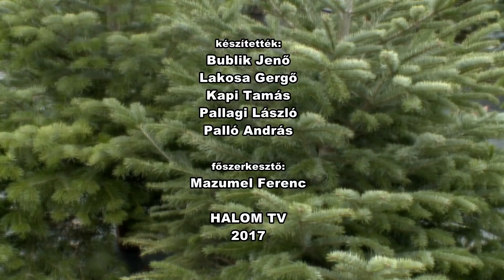László Attila Adventi koncert | Százhalombatta 2017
Műsorrendelés

Ezzel a felvétellel kívánunk áldott ünnepeket mindenkinek! Ismét nagy sikerű "Adventi koncertet" adott Százhalombattán, a Szent István templomban László Attila (korábbi Csillag születik győztes, énekes-zenész), az Összefogás a Magyar Családokért Egyesület szervezésében. A 21 éves ifjú tehetség zongorajátékával és énekhangjával megint elbűvölte szép számú közönségét. Előadóként megint bemutatta, hogy csordultig betölti hallgatói szívét egyszerű és letisztult eszközökkel is: egy szál mikrofon, egy zongora, no meg saját átható zenei talentuma. A hálás közönség Attilát a koncert végén vastapssal köszöntötte, Illéssy Mátyás atya (a koncert fővédnöke) pedig külön megdicsérte őt egyre kiforrottabb stílusáért. Az előadás után a szokásos dedikálás és kötetlen beszélgetés következett.

A Halom Televízió jóvoltából e csodálatos koncertet most azok is megtekinthetik, akik nem tudták Attilát élőben meghallgatni.

Fotó: Pallagi Bence